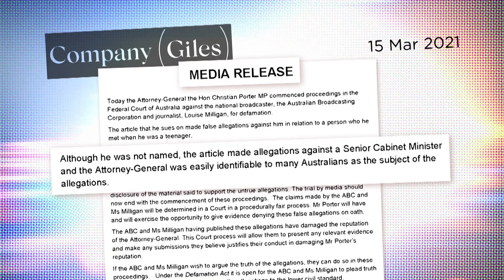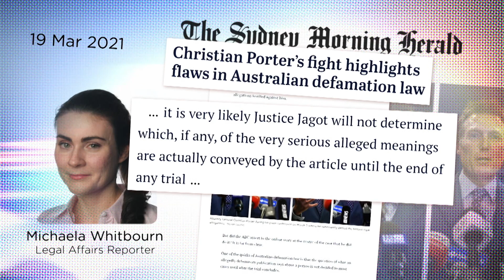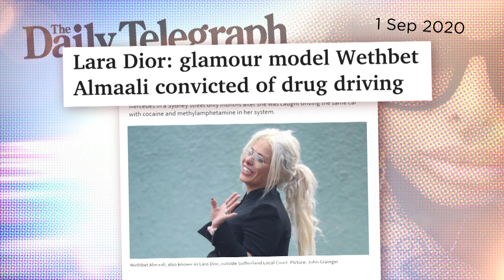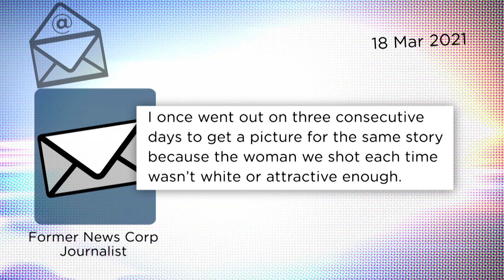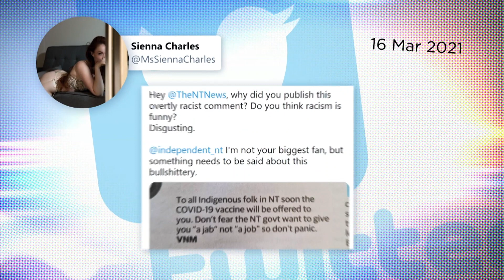Christian Porter sues ABC for defamation. What's at stake? | Media Watch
0:00 - Porter v ABC

It’s being called the trial of the century. What’s at stake for both sides as the Commonwealth Attorney-General sues the ABC for defamation.

8:28  - Sexy snaps

Ex-News Corp photographer tells a parliamentary inquiry that she was instructed to snap ‘attractive women’ and choose ‘yummy mummies’ over ‘pigs in lipstick’.

12:42 - Racist comment

NT News apologises after printing a racist reader comment about the local Indigenous community and the COVID-19 vaccine.

14:19 - Demon clickbait

The latest clickbait story that is out of this world.